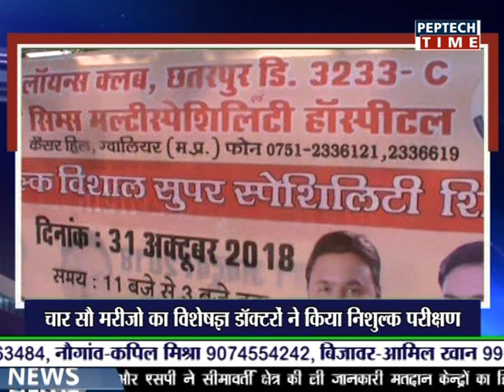NEWS PER HOUR 10AM DATE 01 /11/2018